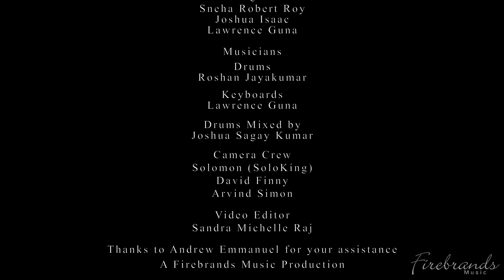FIREBRANDS MUSIC | WORSHIP MEDLEY | Rev. Elsie Daniel | Lawrence Guna | Recorded LIVE | Ep 14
CREDITS

WORSHIP MEDLEY

Worship Leader
Rev. Elsie Daniel

Singers

Sneha Robert Roy
Joshua Isaac
Lawrence Guna

Musicians

Drums
Roshan Jayakumar

Keyboards
Lawrence Guna

Drums Mixed by
Joshua Sagay Kumar

Camera Crew
Solomon (SoloKing)
David Finny
Arvind Simon

Video Editor
Sandra Michelle Raj

Our sincere thanks to Andrew Emmanuel for your assistance

A Firebrands Music Production